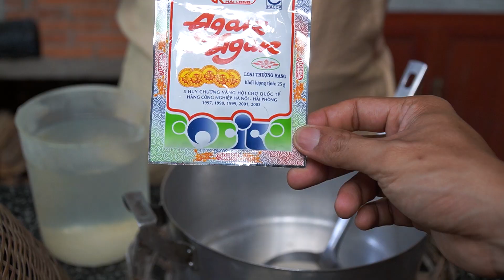LÀM RAU CÂU SƠN THỦY GIÒN BÉO | Vinh & Truyen